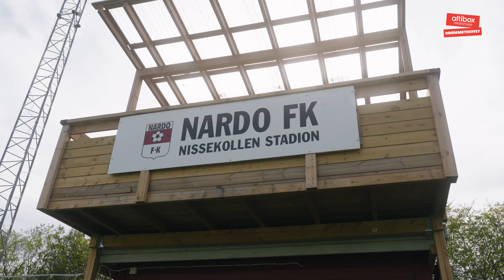Drømmetreffet for André og Peder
Drømmetreffet fra Altibox lar fans bli overrasket av sine største fotballhelter. For RBK-supporterne André og Peder ble det et ekte eventyr. – Opplevelser de vil ha med seg resten av livet.